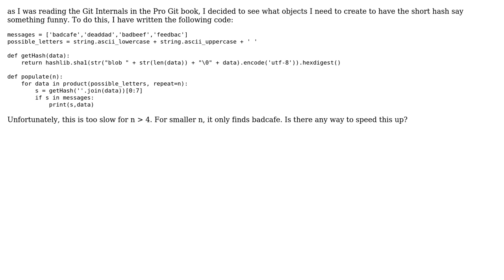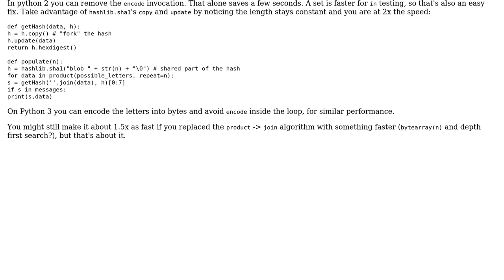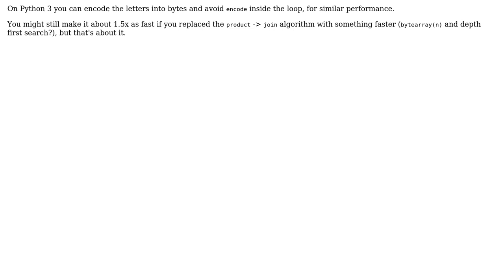BadCafe as a git object short hash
With thanks & praise to God, and with thanks to the many people who have made this project possible! | Content (except music & images) licensed under CC BY-SA | Music | Images & others | With thanks to user otus user Bartlomiej Lewandowski and the Stack Exchange Network Trademarks are property of their respective owners. You are responsible for your own actions.